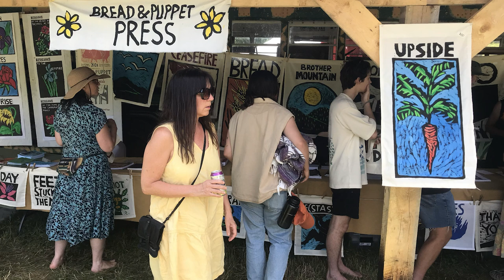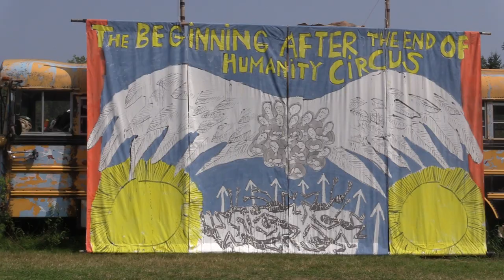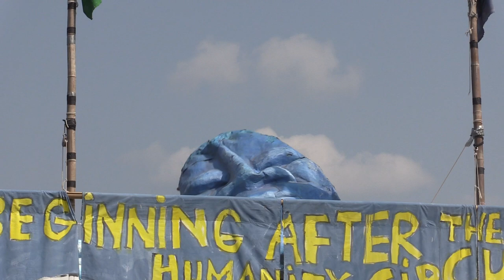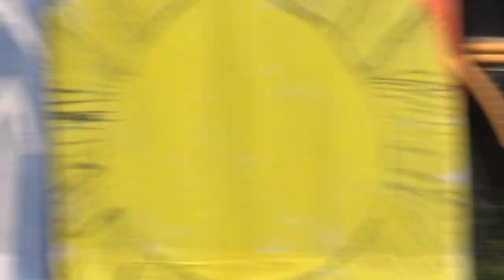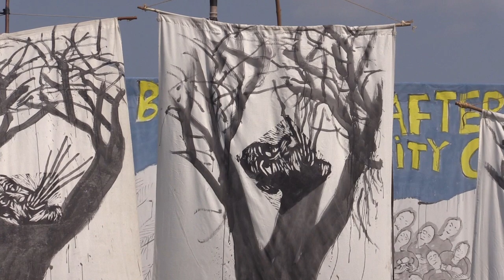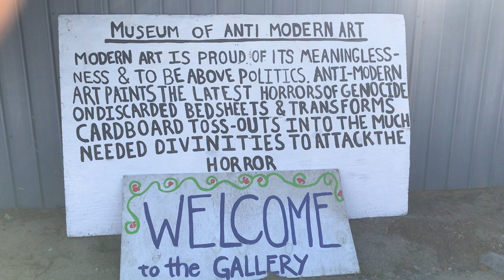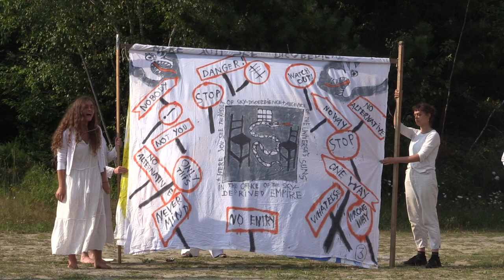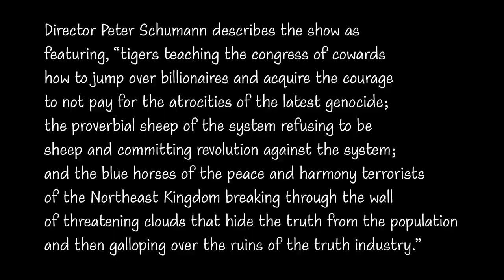breadandpuppet TheBeginningAfterTheEndOfHumanityCircus&Pageant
The July 27, 2024 performance of this Summer's Circus and Pageant! This documentation features incredibly spirited band opening music as prelude and sustaining energy of cutting-through political satire and poignant scenes of Palestinian suffering in the ongoing Genocide in Gaza.  Somehow, despite the devastation, Bread and Puppet engenders Hope.

Director Peter Schumann describes the show as featuring, “tigers teaching the congress of cowards how to jump over billionaires and acquire the courage to not pay for the atrocities of the latest genocide; the proverbial sheep of the system refusing to be sheep and committing revolution against the system; and the blue horses of the peace and harmony terrorists of the Northeast Kingdom breaking through the wall of threatening clouds that hide the truth from the population and then galloping over the ruins of the truth industry.”

Don't miss the Pageant and the Gaza Emergency Mass Oratorio! It precedes a tour of the Anti-Modern Museum featuring spontaneous improvisatory cantastoria performances of the huge collection of Peter Schumann's Bedsheets by Company Members and Volunteers.

filmed and edited by Jerome Lipani

To view the cctv archive of some 100 Bread and Puppet pieces filmed over the last 10 years:

In Solidarity,
Jerome